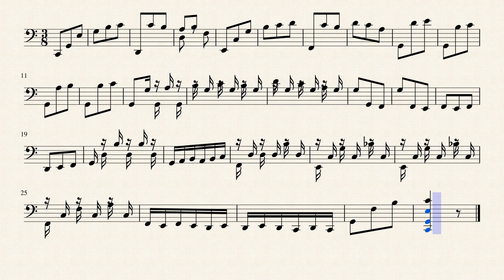Cello Purrlude in C by Noam Oxman